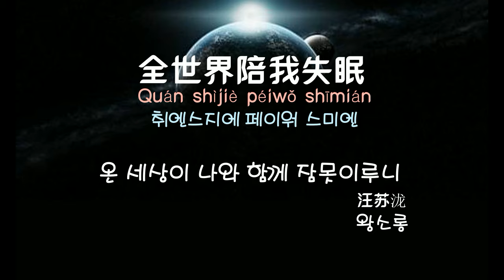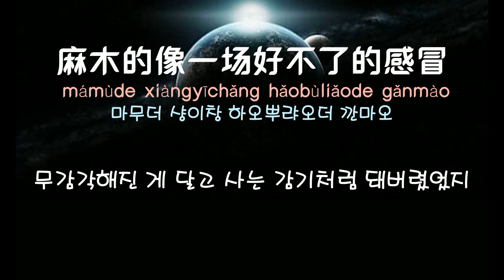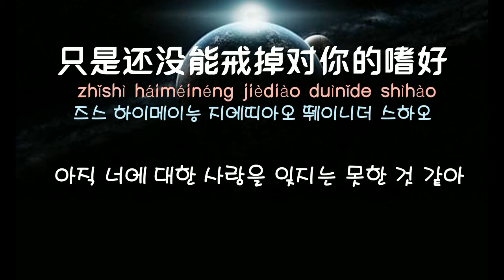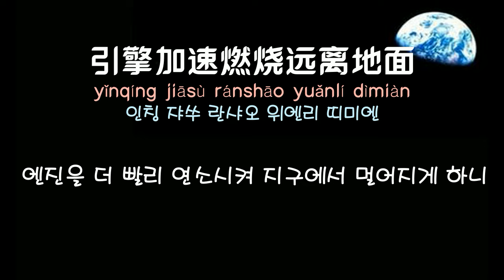[중국노래] 한글가사/ 해석 /자막/병음 왕소롱(汪苏泷)의 온 세상이 나와 함께 잠못이루니(全世界陪我失眠 전세계배아실면)